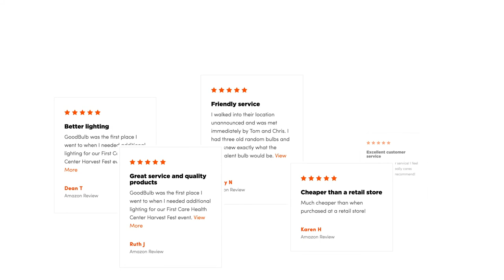This Is A GoodBulb - Dayta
A corporate promotional video was created for GoodBulb utilizing pre-recorded video clips. Our team storyboarded, managed, and edited the footage for digital advertising executions.